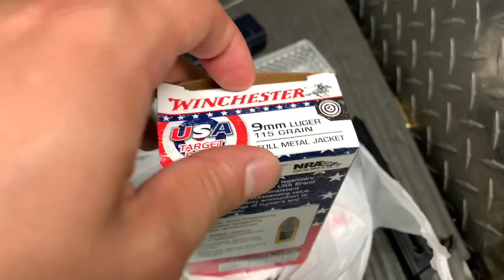SHOOTING SUPPRESSED B&T ACP9 9mm vlog 103